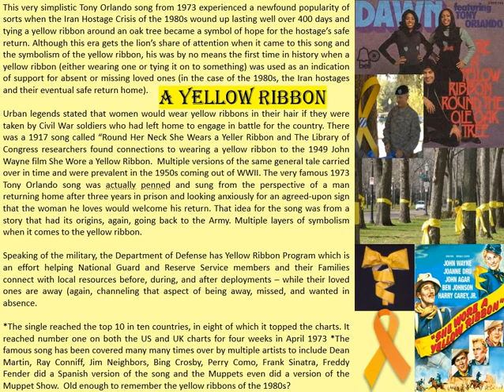Trivia 4 22 23